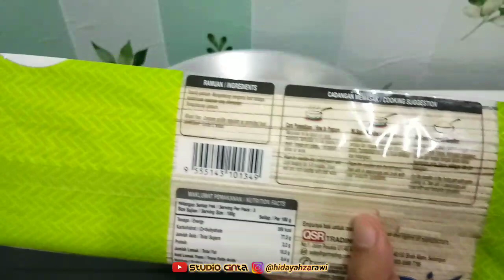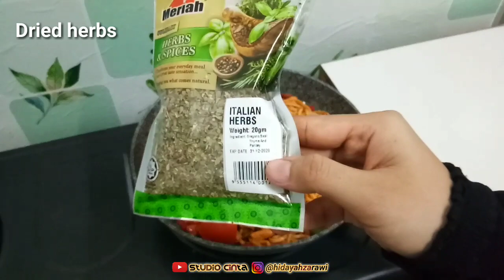Jom Buat Mee Tarik Goreng Ala² Mee Tarik Warisan Asli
Our Channel : Studio Cinta

Fried Mee Tarik Warisan Asli Inspired

Isi dalam mi terpulang untuk letak seperti daging, ayam atau apa-apa yang ada di rumah mengikut citarasa masing-masing. 😊